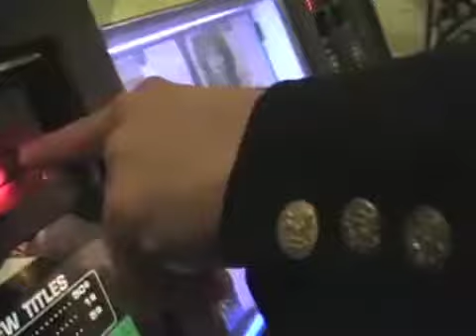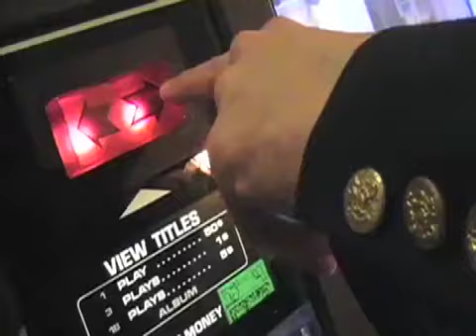The Cacti: St. Patrick's Day Entertainers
A bumper haul of sea shanties, reels, jigs, and psychedelia. The Cacti's 2013 release, The Cacti: St. Patrick's Day Entertainers, is guaranteed to entertain. Get your own copy of this long awaited album now by simply downloading an mp3 here and posting a screen shot of that iconic, green album cover into your mp3 player, telephone, or pocket device. Pour a glass of Clontarf whiskey and rock and reel to
0:00 Electric Co
2:22 In Heaven There is No Beer
4:20 Johnny Thunder
6:32 The Pogues
9:23 Hillary Clinton
12:03 Sinead O'Connor
15:33 The Boys of Killybegs.